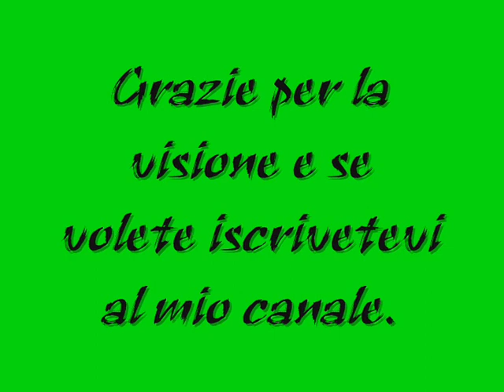Cabal - Lago del Crepuscolo